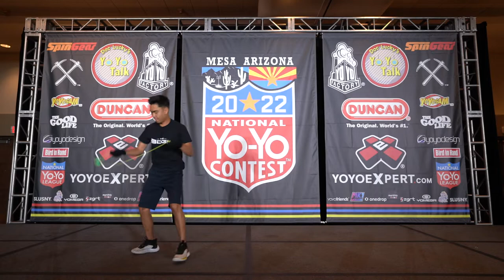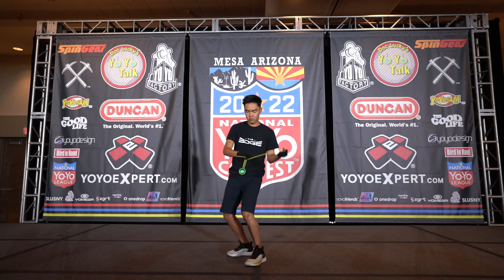Evan Nagao — 1st Place — 1A Semi Final — 2022 US Nationals